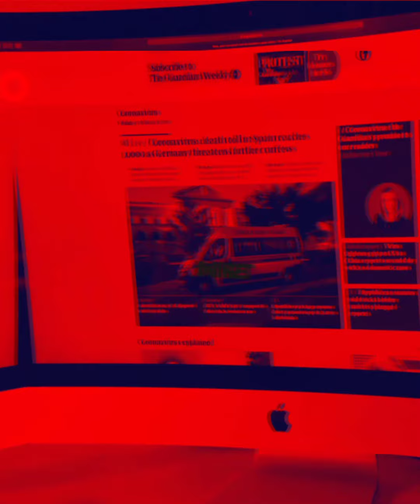Ganjar Puji Petani Yang Hibahkan Lahannya Untuk Jadi Embung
Subari (55), petani asal Desa Kalibareng, Kecamatan Patean, Kabupaten Kendal, Jawa Tengah, mengaku seperti tidak percaya ketika diundang Gubernur Jawa Tengah (Jateng) Ganjar Pranowo untuk menghadiri Peringatan Hari Pahlawan di Semarang, Kamis (10/11/2022) lalu.

Tidak hanya diundang, Subari juga diajak berdialog oleh Ganjar di hadapan ratusan peserta upacara. Saat itu Ganja mengatakan Subari adalah petani biasa yang luar biasa.

Hal ini lantaran Subari menghibahkan lahanya seluas 1,800 meter persegi untuk dijadikan embung. Subari dinilai sangat berjasa untuk Jawa Tengah.

Mendapat pujian dari Ganjar, ayah dari empat orang anak itu mengaku sangat bangga dan bahagia.

“Saya orang desa yang bekerja sebagai petani. Saya tidak berpendidikan, dan sekolah saya hanya sampai kelas 3 SD. Betapa bangganya saya, dikatakan oleh Pak Ganjar sebagai pahlawan,” kata Subari, Jumat (11/11/2022).

Subari bercerita undangan untuk mengikuti Peringatan Hari Pahlawan di Semarang diterima sehari sebelum acara melalui pesan singkat WhatsApp.

Ia mengaku awalnya tidak percaya. Namun setelah dihubungi lewat telpon dan akan dijemput, dirinya baru berpikir bahwa undangan itu benar.

“Saya berangkatnya dijemput pakai mobil, dan pulangnya juga diantar pakai mobil. Saya seperti bermimpi,” ujar Subari.

Kakek yang sejak kecil menjadi petani ini mengungkapkan pengalamannya pada Peringatan Hari Pahlwan lalu menjadi sejarah penting dalam hidupnya.

Termasuk menjadi cerita bagi cucu-cucunya. Subari mengatakan membeli lahan yang dihibahkan untuk embung pada tahun 1990an dengan harga Rp 40 juta.

Dia mengaku harus rela menjual tiga ekor sapinya untuk membeli lahan tersebut.

Sebelum dihibahkan, lahan tersebut ditanami cabai, bawang merah, dan jagung. Dalam setengah tahun, Subari bisa menghasilkan uang sekitar Rp 67 juta.

“Rp 40 juta itu, saya dapat tanah sepetak. Luasnya saya tidak tahu. Yang saya hibahkan untuk embung, hanya sebagian dari tanah yang aku beli itu,” kata Subari.

Dia rela menghibahkan tanahnya untuk embung karena prihatin dengan kondisi tanah pertanian di desanya yang tandus karena kekurangan air.

Sementara itu, jika musim hujan, airnya melimpah dan menggenangi tanah pertanian. “Saya ingin petani desa saya tidak kekurangan dan kelebihan air.

Sehingga hasil pertaniannya bagus dan perekonomian petani stabil,” harap Subari. Menurutnya, embung tersebut tiddak hanya bermanfaat bagi petani Desa Kalibareng tapi juga anak cucunya kelak.

“Anak saya ada empat. Yang nomor 1 dan 2 menjadi petani. Mereka pasti juga akan menikmati embung tersebut,” jelas Subari.

Menurut Subari, anaknya yang nomor 3 saat ini sudah lulus kuliah. Ia mengaku masih mkencarikan biaya untuk anaknya itu melanjutkan ke jenjang pendidikan S2. Lalu anak bungsunya, masih kelas 9 SMP.

 “Rezeki Tuhan yang mengatur. Semoga anak saya yang nomor 3 bisa melanjutkan S2, dan yang nomor 4, nanti bisa melanjutkan ke SLTA,” kata Subari.

Subari menjelaskan, embung di desanya saat ini masih dalam proses pembangunannya. Ia berharap proses pembangunan berjalan lancar sehingga bisa bermanfaat untuk petani desa Kalibareng.

Sementara itu, Kepala Desa Kalibareng, Kecamatan Patean, Suhartoyo menceritakan pembangunan embung di desanya itu. Awalnya dia mendapat informasi dari kelompok tani, bahwa ada program pembangunan embung.

Pembangunan embung ini bagian dari program pembangunan 1.000 embung dari pemerintah. Lalu dirinya mengajukan proposal pembangunan embung tersebut, setelah sebelumnya berembug dengan petani.

Ia merasa kaget karena proposalnya itu disetujui dan mendapat anggaran pembangunan sebesar Rp 2,5 miliar. “Saat itu, Pak Subari memperbolehkan tanahnya dibuat embung, karena di atasnya terletak sumber mata air yang cukup besar,” kata Suhartoyo.

Suhartoyo mengaku, salut dan memberikan apresiasi yang luar biasa kepada Subari. Pasalnya, Subari dengan tulus menghibahkan sebagian tanahnya untuk dijadikan lokasi pembangunan embung.

“Tidak hanya sekadar mengairi sawah, namun harapan ke depan bisa menjadi lokasi wisata. Saya berharap pembangunan embung ini segera selesai,” pungkas Suhartoyo.

Editing A
Host nadya
Source Tribunnews